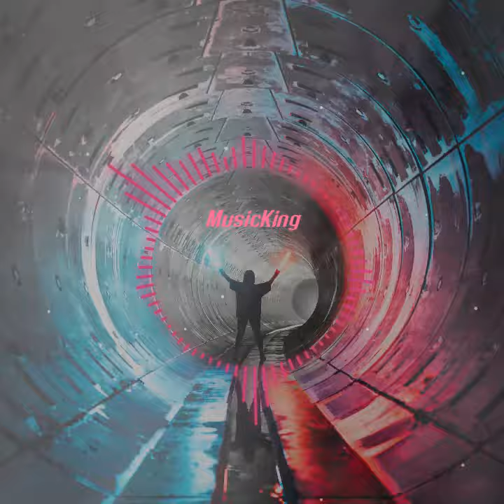MusicKing - Nesigailek ( rus )